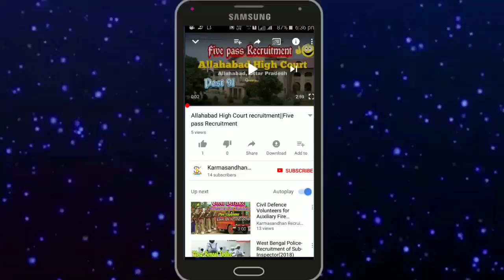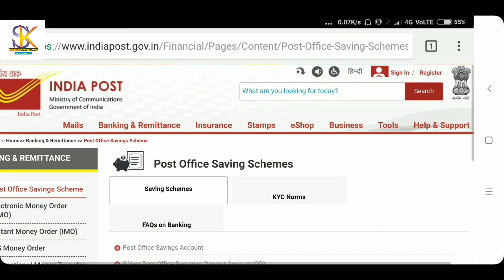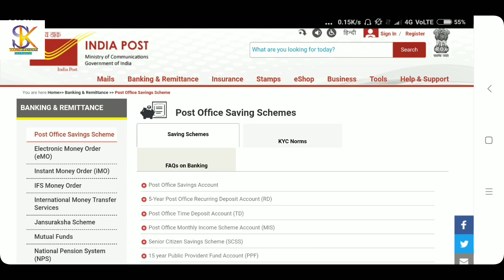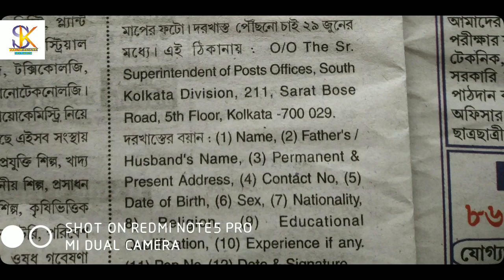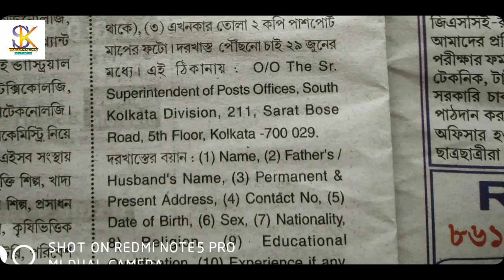Post Office Recruitment , June month,12 pass,2018 , Interview, West Bengal